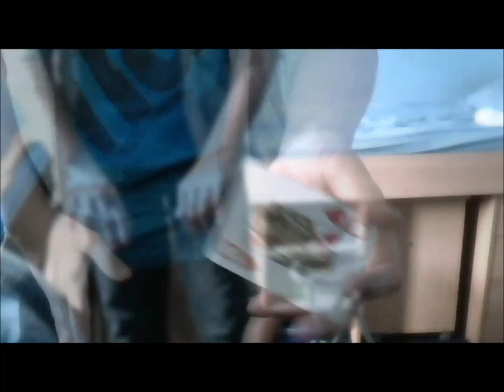The Gecko by Jim Rosenbaum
Here is a couple of performances that i done with The Gecko